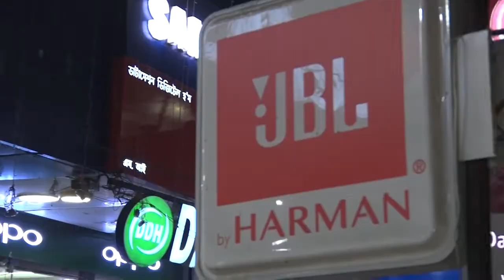কলিয়াবৰত বনৰীয়া হাতীৰ তাণ্ডৱ অব্যাহত